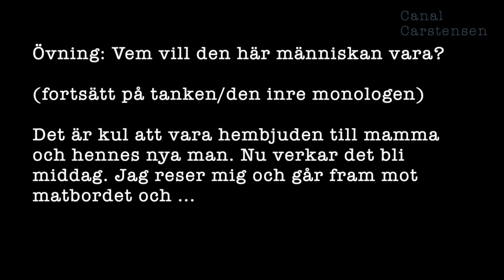Romanskrivarskolan #43: Karaktärens förebild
När du inventerar en karaktär kan du få många uppslag genom att fundera kring vilka förebilder karaktären har. Försöker hon dölja vissa tillkortakommanden genom att låtsas vara någon annan? Eller kanske vågar hon vissa saker eftersom hennes förebilder vågar mycket.

Ja, kanske till och med karaktärens språk påverkas av hennes förebilder. Kanske också hennes sätt att klä sig och röra sig.

I detta klipp får du förstås också en övning, där du själv kan testa detta fenomen på en karaktär.